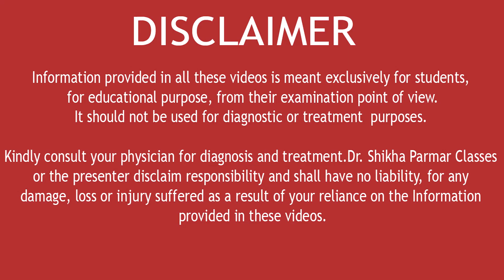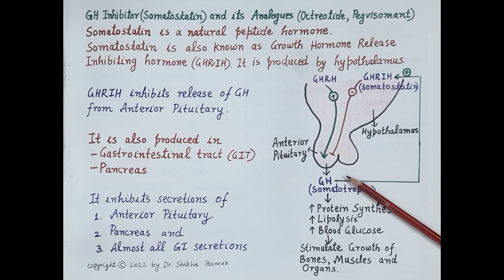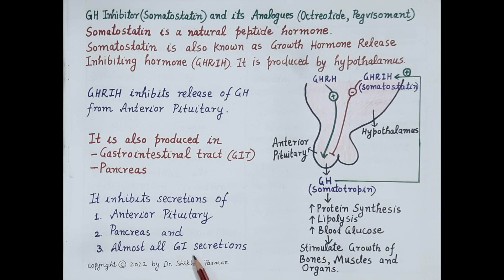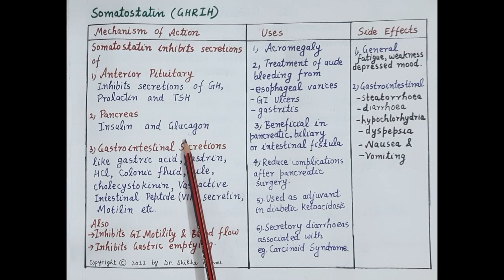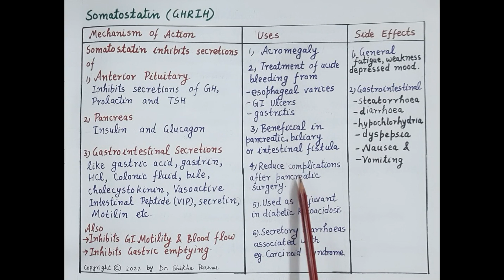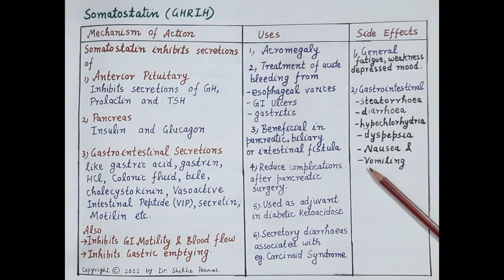Growth Hormone Inhibitor (Somatostatin) and its Analogue (Octreotide) [HINDI] | Dr. Shikha Parmar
Growth Hormone Inhibitor (Somatostatin) and its Analogue (Octreotide) [HINDI] by Dr. Shikha Parmar

The endocrine system is a network of glands in our body that make the hormones that help cells talk to each other. They’re responsible for almost every cell, organ, and function in our body. A gland is an organ that makes and puts out hormones that do a specific job in your body. Endocrine glands release the substances they make into our bloodstream.

Endocrine glands are ductless glands of the endocrine system that secrete their products, hormones, directly into the blood. The major glands of the endocrine system include the pineal gland, pituitary gland, pancreas, ovaries, testes, thyroid gland, parathyroid gland, hypothalamus and adrenal glands. The hypothalamus and pituitary gland are neuroendocrine organs.